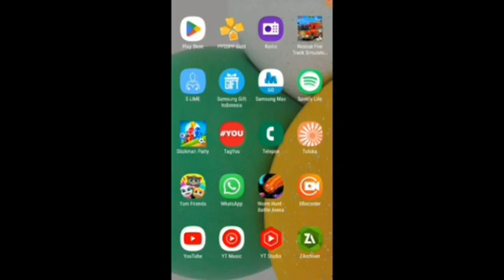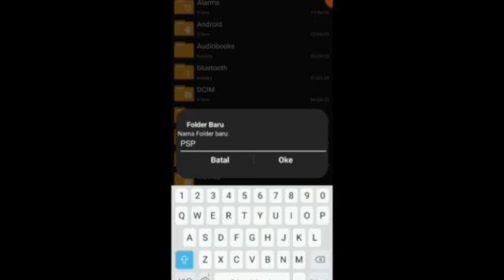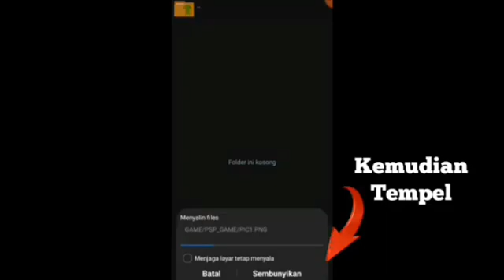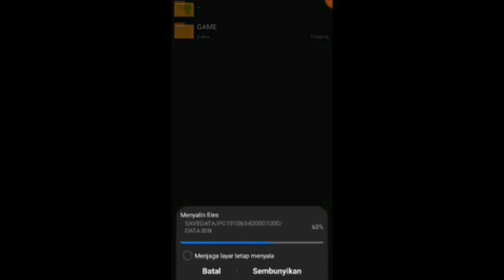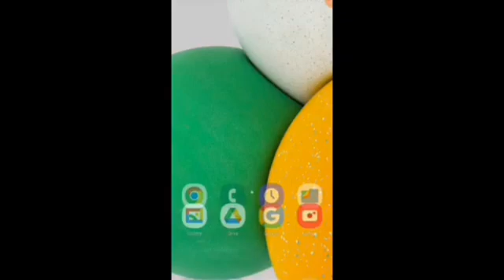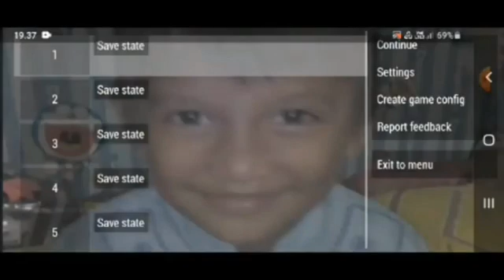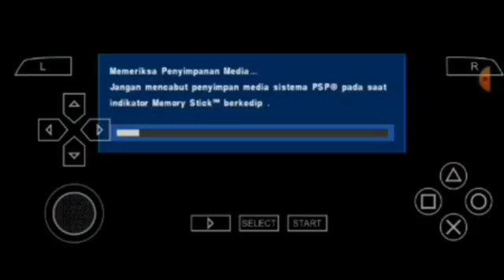CARA MEMUNCULKAN FOLDER PSP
berikut ini bagaimana cara memunculkan folder psp atau membuat folder psp di zarchiver di sertai cara pasang pes ppsspp komentator indonesia dan yang lainya.
Cara ini efektif untuk versi android 12 keatas yang sering kali di keluhkan oleh para gamer ppsspp. selamat menyimak..